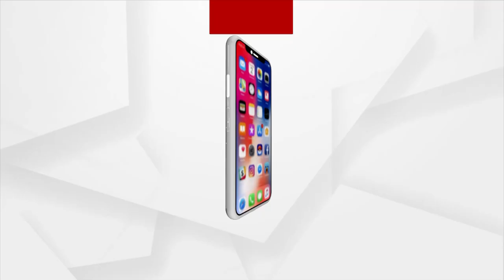Union Ministers Befitting Reply To BJD's Amar Patnaik